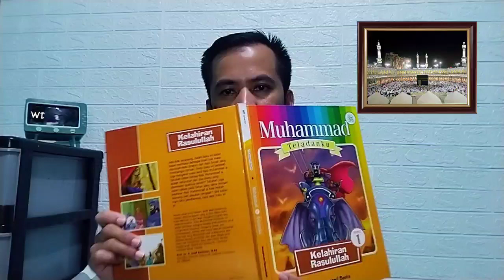PERAMPOK KEJAM,MEMBUNUH ANAK PEREMPUAN &MENYIKSA BINATANG | KISAH RASULULLOH SAW (Bg.12)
Cerita tentang Rasulullah ﷺ,dari mulai kelahirannya sampai beliau wafat.
dan referensi buku cerita ini dari "Muhammad Teladanku" karangan EKA Wardana&tim Syamil books yang diterbitkan PT.SYGMA Bandung.

kisah nabi Muhammad Saw
kisah Rasulullah Saw
sejarah nabi Muhammad Saw